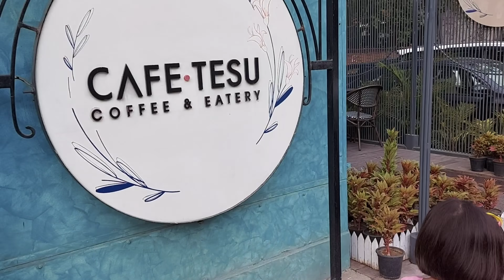Kids Indoor Playground - Nyra and Sam had fun at indoor playground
Nyra and Sam recently visited the playhouse and had a blast.
Its a fun video for kids have fun friends

 just.nyra